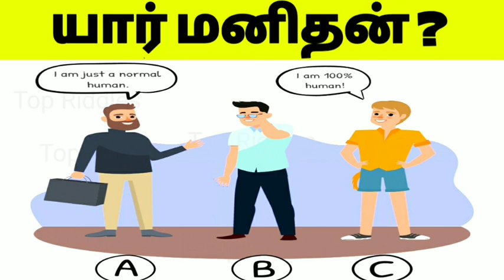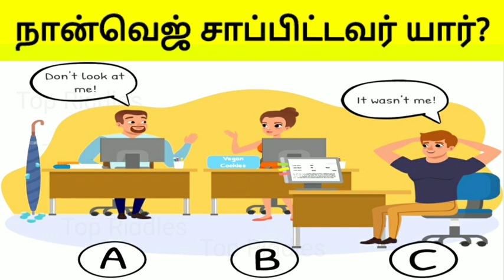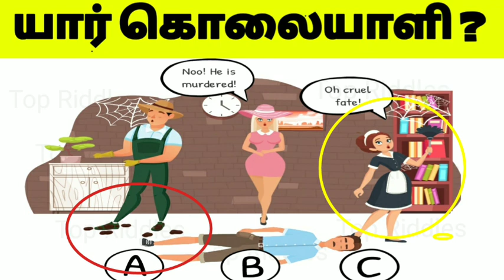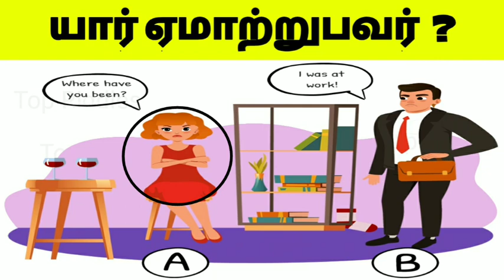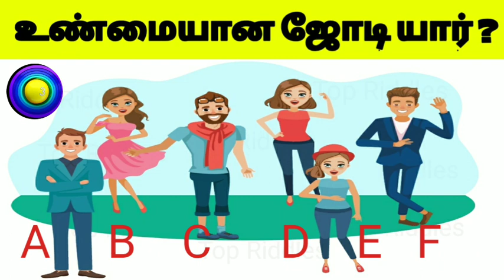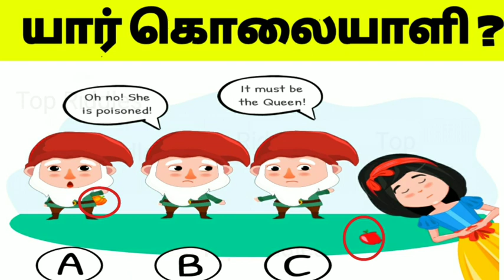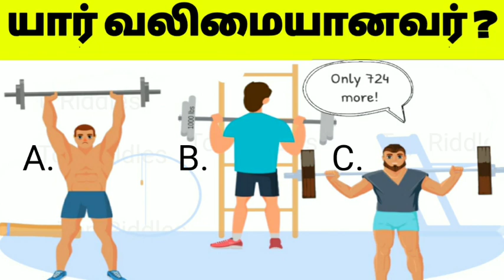யார் ஏழை? | Tamil Riddles| Brain games Tamil | Riddles in tamil|Top Riddles| Brain game#91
Test your brain in tamil | Braingames in தமிழ் | brain games tamil

welcome to Top riddles in tamil

brain games in tamil tamil brain games

In this video we see:
Top riddles
Riddles tamil
tamil riddles
tamil riddles
tamil puzzles
tamil vidukathaigal
vidugathai
brain games
riddles
brain games in tamil
puzzle game
tamil puzzle
tamil genius
thinkapart
tamil quiz
மூளைக்கு வேலை
தமிழ் புதிர்
புதிர் விளையாட்டு
தமிழ்
test your brain